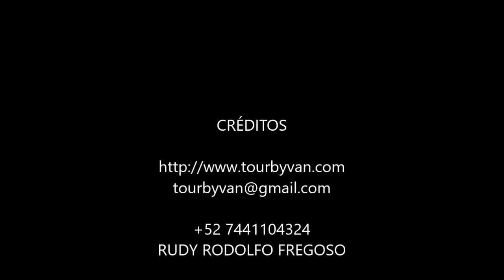13-07-2021 -- Acapulco City Tour by Jesus - TourByVan Rudy Fregoso TourByVan.